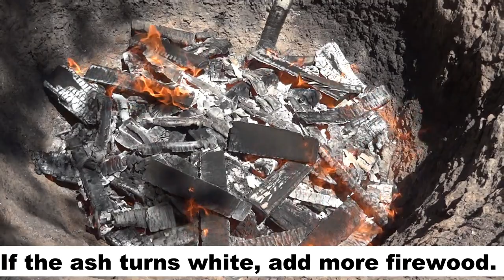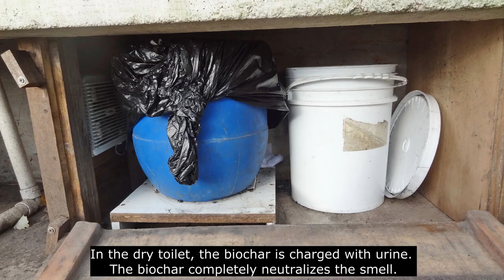Biochar - Terra Preta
From the book "Biochar for Home Gardeners - a Guide to Producing, Charging and Applying Biochar to Dramatically Improve Soil and Plant-Health" by Jeff Fry

Biochar Foodweb
The soil food web is the community of organisms living all or part of their lives in the soil. It describes a complex living system in the soil and how it interacts with the environment, plants, and animals.
Biochar increases water-retention, vastly improves the soil's ability to hold onto nutrients and builds healthy soil biology, also known as the soil food web.
Terra Preta biochar soils of the Amazon are thousands of years old.
Biochar of excellent quality can be made at home with rudimentary equipment

Water retention
The addition of biochar to the soil boosts water-holding capacity thanks to its porous structure and its huge surface area. It doubles water retention in loamy sand soil.

How to make biochar
Pyrolysis: thermochemical decomposition of organic material at elevated temperatures in the absence of oxygen.
The biochar researchers Hans Schmidt and Paul Taylor wanted to show how our ancestors were able to produce large quantities of biochar with apparent ease.
Looking at the observations of Archaeologists who saw biochar deposits in clearly demarcated cone-shaped pits - five feet deep and six and a half feet wide at the top, they began experimenting with smokeless fires in such roughly conical pits.
As soon as a layer of hot coal at the bottom of the pit has been produced, you can gradually – every five to ten minutes or so - add combustible material.
The flames at the top of the fire eat up the oxygen, leaving the deeper layers to outgas and char instead of burning down into ashes as they would with oxygen.
Once the top layer shows a little white ash, it is time to add the next layer while the previous layer continues to burn without oxygen. At the end it has to be quenched with water.A shovel is all you need.

How to crush the biochar
There are several methods of crushing char. My husband uses the shredder and is very happy with it.

Charging biochar
Adding biochar to your compost is likely the best method for inoculating the biochar with microorganisms and fungi as well as saturating it with nutrients so that it is rich and ready to go when you apply it to your soil. It also helps the composting process.
Biochar also reduces odour and shortens the compost's time to maturity thanks to increased moisture retention and increased microbial activity.

Pee Charging
Charging your biochar with pee is an extremely easy and effective option. Plain biochar in wheelbarrows or buckets will do well, and then all you have left to do is add your pee.
The author lets his become totally soaked, even covered and lets it sit for at least a few days to really let the char become saturated before using it.
Alternatively, pee-charged biochar can be added to your compost pile.